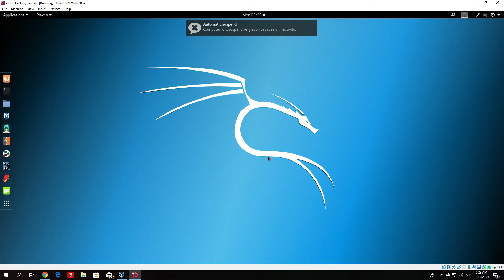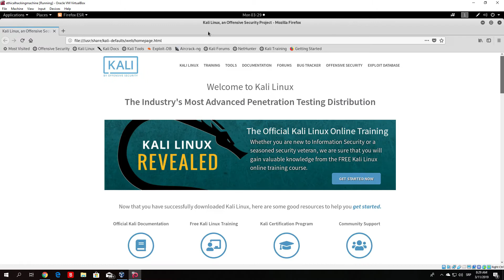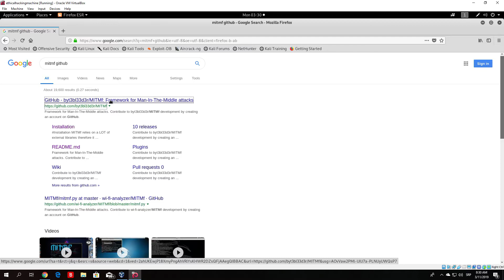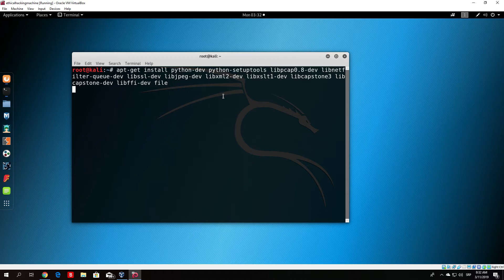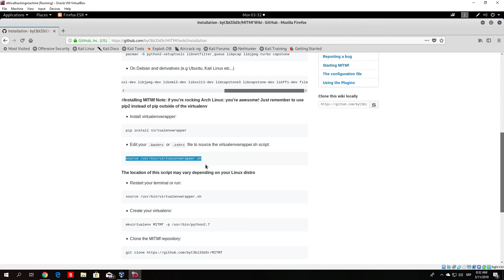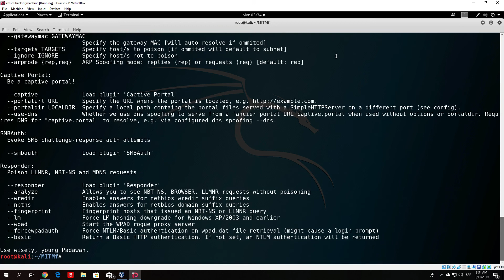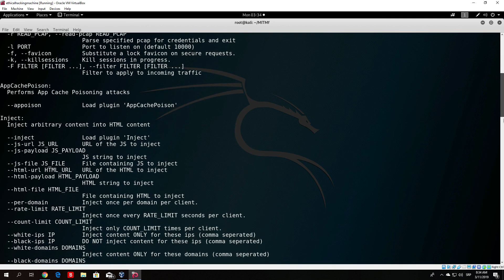Problems While Installing MITMf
This tool basically works by intercepting the requests going between the ARP poisoned victim and the router, replacing the HTTPS requests with HTTP ones downgrade attack so that an attacker is able to sniff even the traffic that the user thinks is encrypted and should be made always sure that whenever you are visiting a secure website a lock or any visible sign confirms that the connection is encrypted, otherwise someone might be eavesdropping on you.

To solve this problem, HSTS headers were introduced in most browsers. This new technology blocks whatever HTTP connection is established with a web page that is supposed to be safe and use a secure protocol and usually spawns a warning. This is done by comparing the addresses visited with those on a table of registered secure pages to which other less famous web sites are added the first time they are visited by the user.